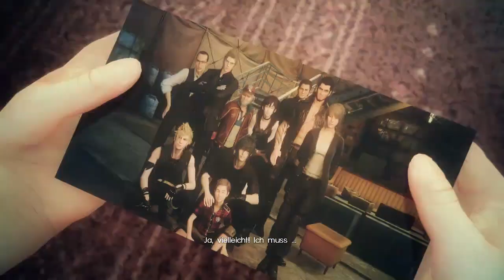Final Fantasy XV Royal Edition [44] - Episode Prompto: You're not Alone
Unter dem Vorwand eines Friedensabkommens beginnt das Imperium Niflheim einen aggressiven Krieg gegen das Königreich Lucis. Nichtsahnend von all diesen Vorfällen in seiner Heimat reist Prinz Noctis mit seinen Kindheitsfreunden Gladio, Ignis und Prompto zur bevorstehenden Hochzeit mit Prinzessin Lunafreya von Tenebrea. Aus dem ausgelassenen Männertrip wird ein erbitterter Kampf um die Zukunft von Eos.